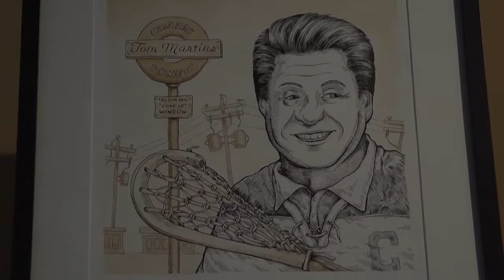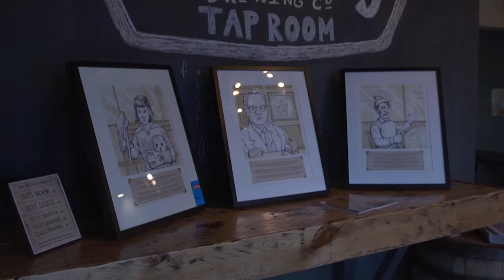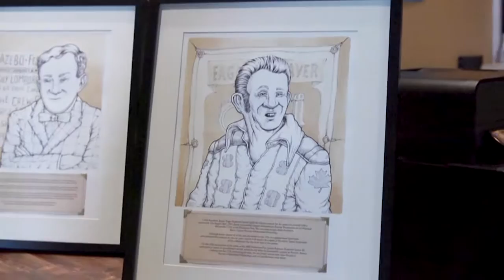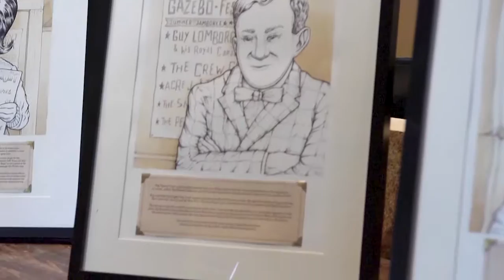The Artists of Brantford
Starring Dave McCreary, a cartoonist from Brantford (Brantferd), Ontario.

Concept by Alie Mayr & Duncan Levett